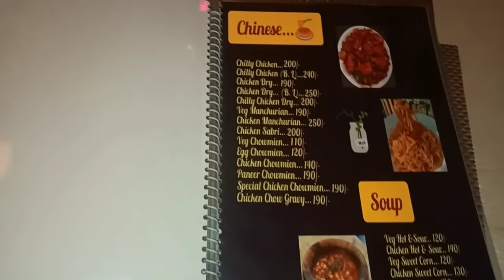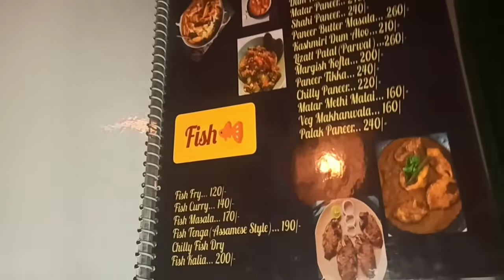Tasty ASSAMESE Thali | Disang Dhaba | Nazira Town Food, Sivasagar | Assamese Food Vlog | Duck Fry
Location :1. Surusi,Nazira
2. Disang ,Dhaba, National highway

Jodi Mur Kamok Help Koribo Bisare
upi : anubhuti11155@oksbi